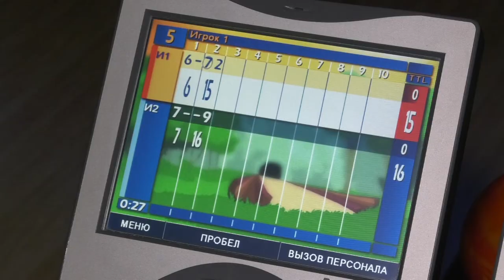Финал Высшего дивизиона Зимней Боулинг Лиги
В ресторане «PRIME» прошёл финал Высшего дивизиона Зимней Боулинг Лиги.